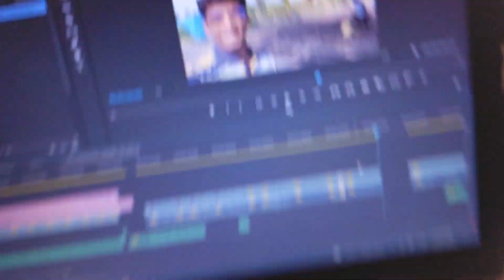I made Underground Biryani at Village 😋 !!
My Camera -
Mobile Tripod I use
Insta360 One R action camera
Insta360 One R Bag
My Hearphones
Best HDMI to VGA